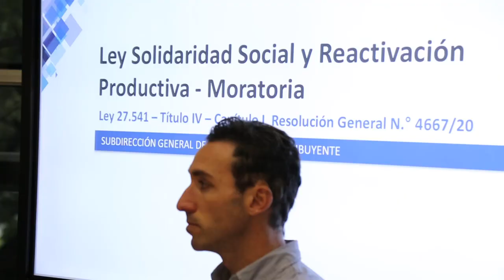Moratoria para cooperativas y mutuales - AFIP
En el marco de la Ley  de Solidaridad Social y Rectivación Productiva se impulsa una moratoria hasta el 30 de abril que incluye a cooperativas y mutuales.